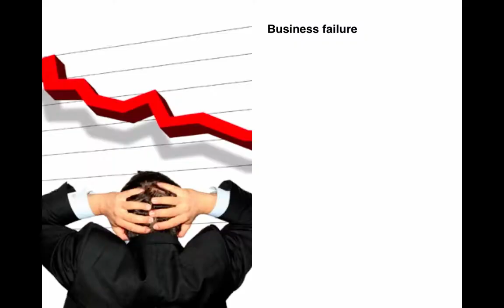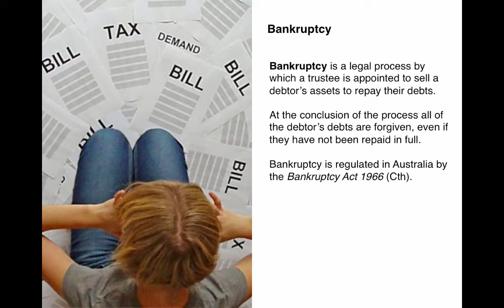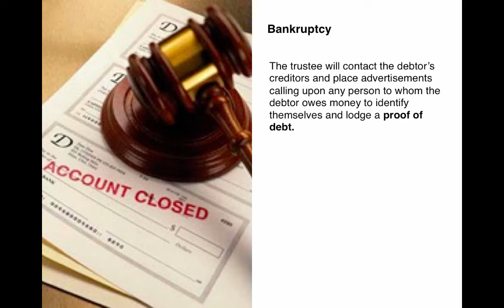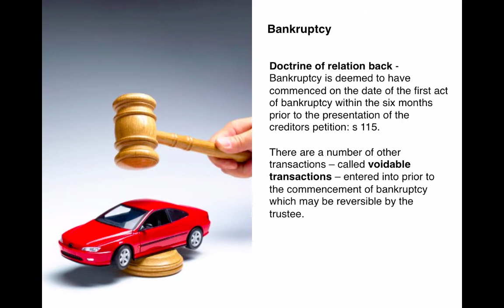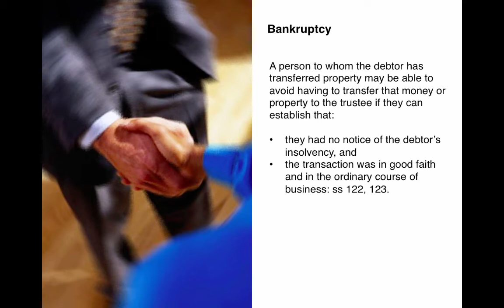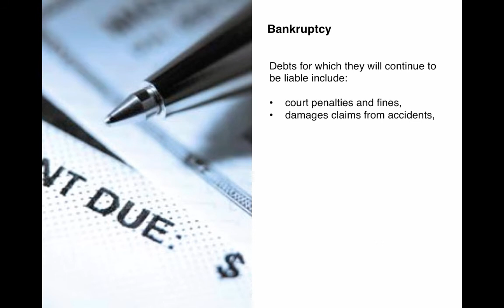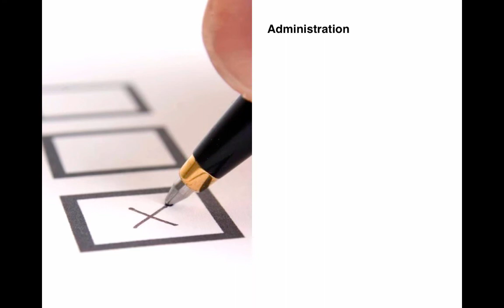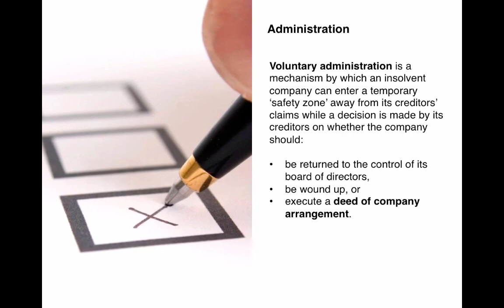Business Failure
What are the potential legal consequences of financial failure for a business?